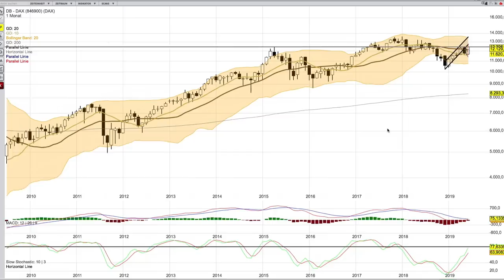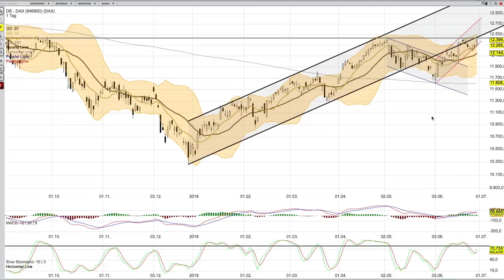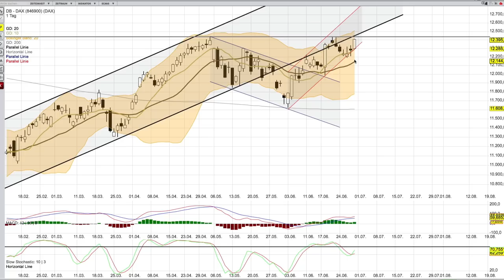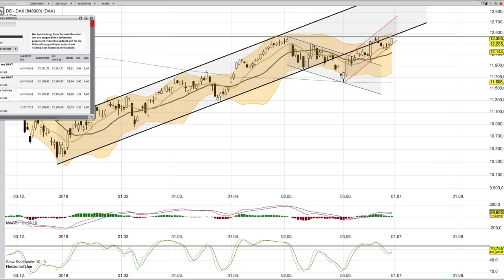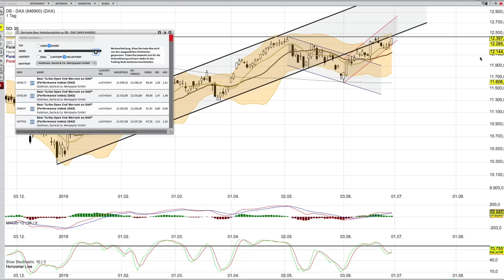DAX Analyse für Montag, den 1 Juli